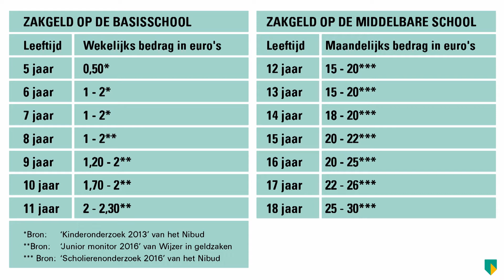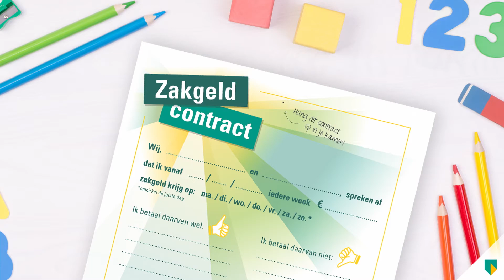LIVESTREAM Week van het Geld 2018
Hoeveel zakgeld geef jij? En geef je het contant of digitaal? Experts van het Nibud en ABN AMRO geven handige tips in deze Masterclass financiële opvoeding.